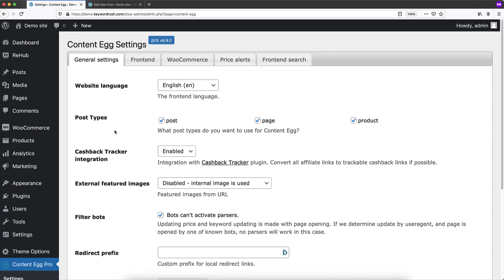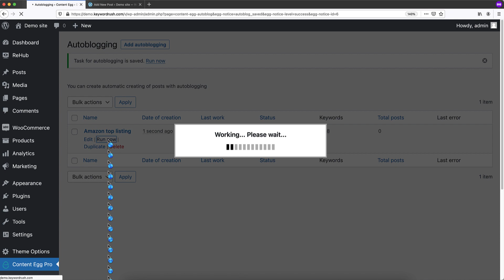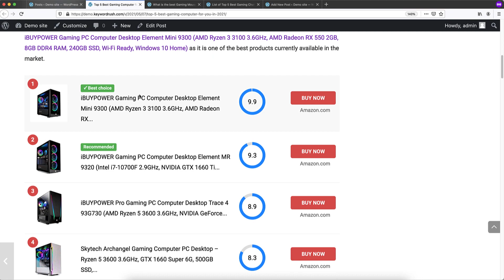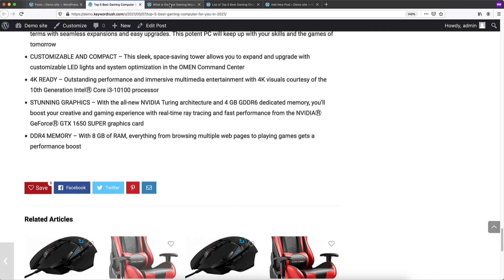How to create a TOP PRODUCTS affiliate website on AUTOPILOT with Content Egg Pro plugin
0:08 - Create an autoblogging task
0:19 - Add keywords
0:34 - Use spin syntax for titles and article text
0:55 - Add shortcodes
1:50 - Results